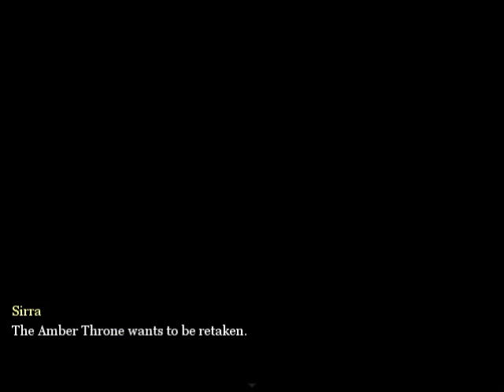The Amber Throne: Hasima Boss Battle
Showdown with the second sage and death of the Arroc King. Such cool artwork in this game.